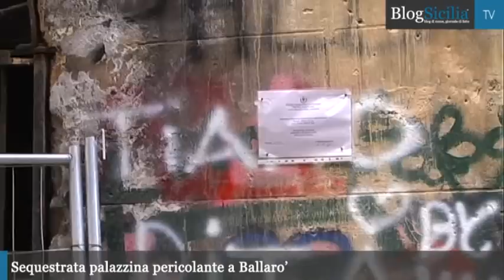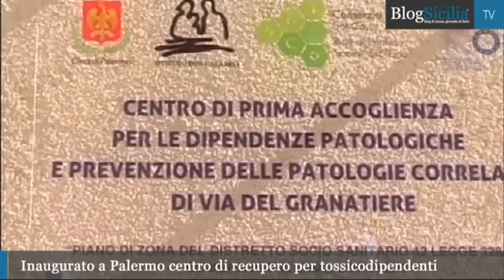BlogSicilia Video News 28 febbraio 2014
La giornata siciliana in breve. E' on line l'edizione odierna  (28 febbraio) dello smart Tg di Blog Sicilia Tv. Il riassunto delle principali notizie siciliane è disponibile ogni sera dal lunedì al venerdì